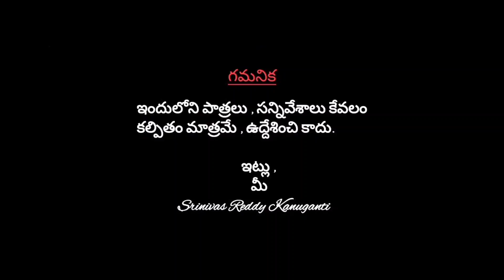దురాశ దుఃఖానికి చేటు | DURASHA DUKHANIKI CHETU | COMEDY VIDEO | @KANUGANTI_TV | Srinivas Reddy K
how to create YouTube channel and earn money in telugu